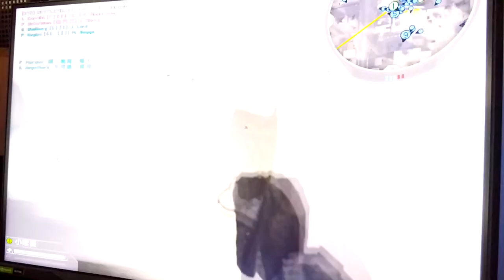2023-04-10 BF2 [星期一.寧靜日] 鬼城 片段 整個回合戰鬥完整版[下午16:02pm-下午16:15pm]